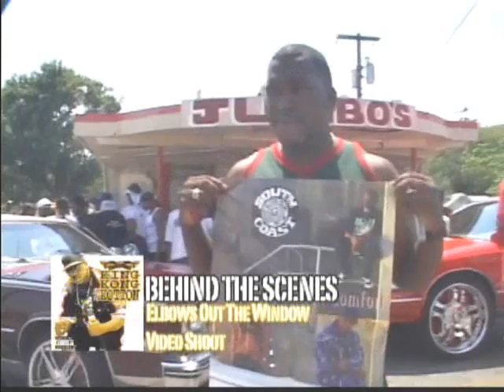KOTTONMOUTH INTERVIEW & BEHIND THE SCENES OF ELBOWS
INTERVIEWS AND BEHIND THE SCENES FOOTAGE OF DALLAS' KING KONG KOTTON..AT HIS VIDEO SHOOT FOR ELBOWS OUT THE WINDOW!